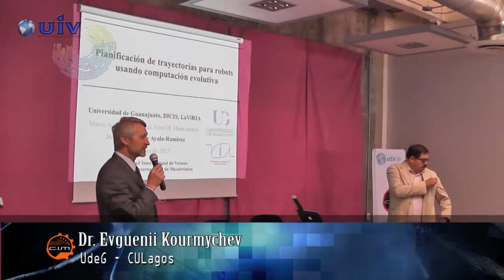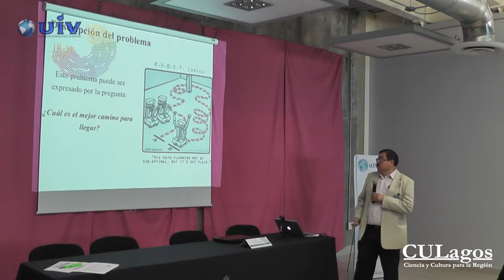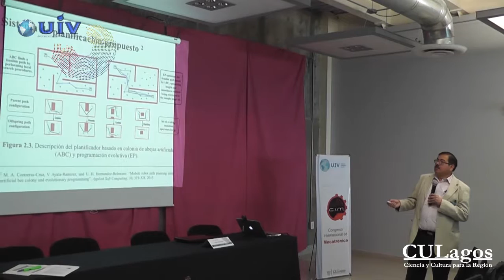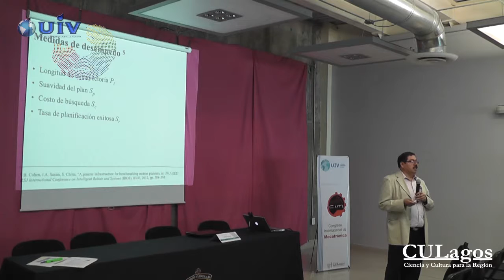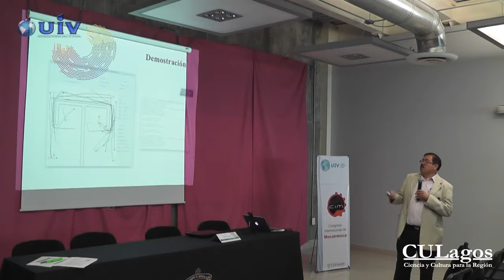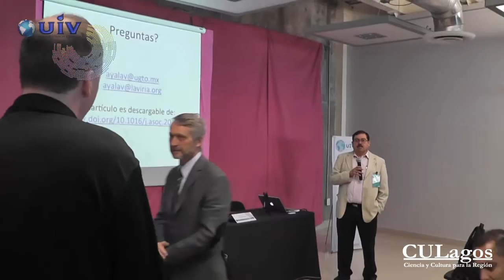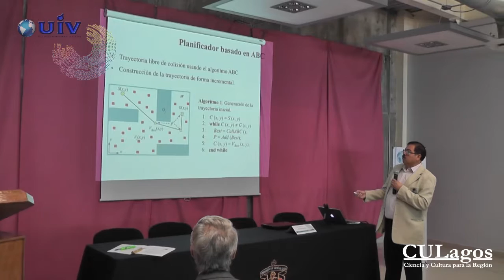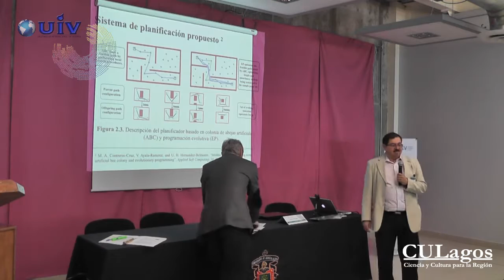2015 CULagos - UIV15, IV Congreso Internacional de Mecatrónica,17 junio Dr. Victor Ayala Ramírez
Universidad de Guadalajara, Centro Universitario de los Lagos, IV Congreso Internacional de Mecatrónica
El Primer Congreso Internacional  Mecatrónica nace de una iniciativa de los estudiantes de la carrera de Mecatrónica del Centro Universitario de los Lagos, interesados en conocer el estado actual y la perspectiva a futuro de la Mecatrónica de nuestro país; con la finalidad de complementar su formación académica e identificar las áreas de oportunidad que brinda la Mecatrónica para vincular al Centro Universitario de los Lagos con las actividades productivas y sociales de la región. Así mismo, como futuros egresados, es de vital importancia conocer las posibilidades que les brinda esta creciente área de la ingeniería para su desempeño y desarrollo profesional.

PRESENTACIÓN

El congreso reúne estudiantes que intercambiarán experiencias en una plataforma diseñada para ello, en donde conferencistas y talleristas especializados en temas como robótica móvil, automatización, control, óptica entre otros, darán a conocer las nuevas tendencias en investigación y aplicación del conocimiento; así como también participantes especializados en manejo del medio ambiente para su conservación, a través del uso de energías alternativas.

PONENTE;  Dr. Víctor Ayala Ramírez
TEMA: "Planeación de trayectorias de robots usando computación evolutiva"